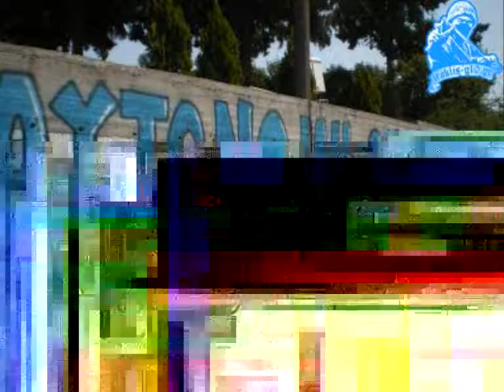Ηρακλής Gate 10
Περισσότερες από 1.000 views!!! Πάμε ΗΡΑΚΛΑΡΑ!